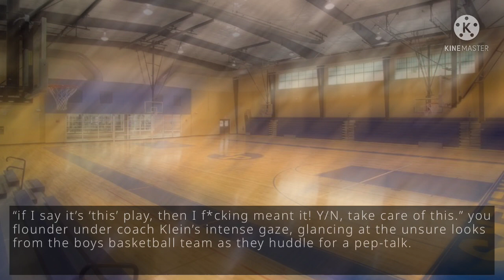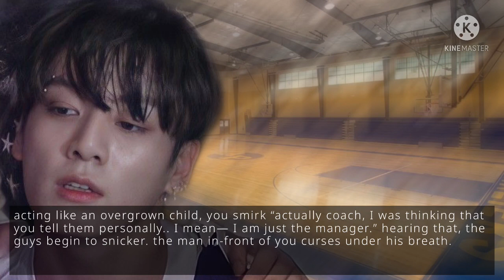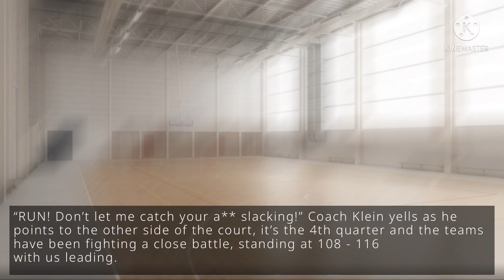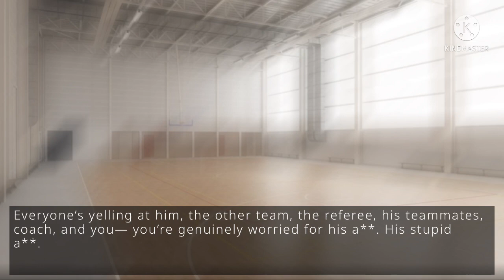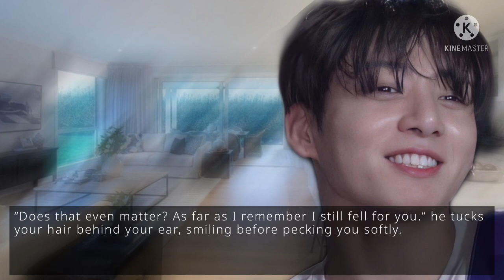[Jungkook Oneshot] 𝑻𝒉𝒆 𝑩𝒂𝒅𝒃𝒐𝒚 𝒊𝒏 𝑳𝒐𝒗𝒆